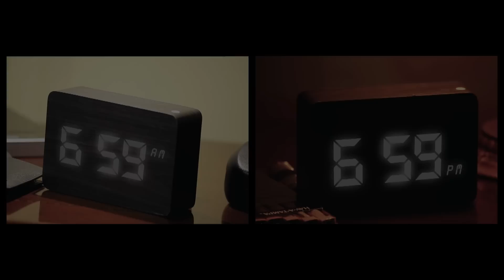TNN "MADE MAN"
If you don't understand don't act like you get it
When I talk about flossin don't act like you with it
Paint a picture vivid, you can bet that I live it
Autobiographic slash iconic is how I spit it